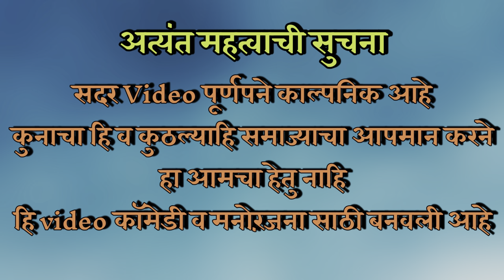Forenshi Ali Mevni Ganpatila ( Aagri Koli Comedy Video​⁠ ) Prashant Patil l Dolly Patil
Credits

Director :- Prashant Patil

Screen Play & video Editing :- Roshan bhoir

Dop :- Jayesh pavshe

Cast :-
Dolly patil
Kishu Pawar
Pittu Gowari
Perna Bhagt
Roshan Bhoir
Chetan pavshe
Jayesh pavshe
Jayesh patil
Prashant patil

Roshan Bhoir